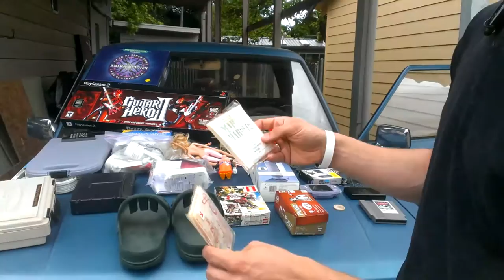Haul Video + Tickle Me Elmo + Amazon + eBay + Crai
We Had a blast this morning going out and picking the streets of Oregon so many people throwing away Money, I guess we are so blind by the dream of New shiny things that we forget the blessings of the